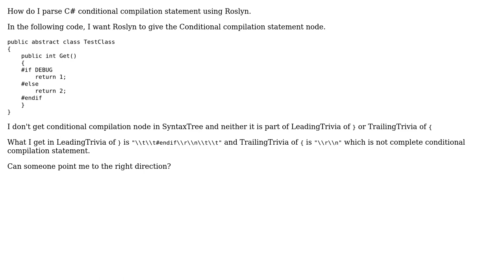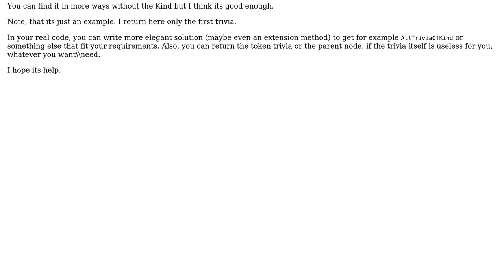Parsing C# Conditional Compilation statements in roslyn (2 Solutions!!)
Parsing C# Conditional Compilation statements in roslyn

With thanks & praise to God, and with thanks to the many people who have made this project possible! | Content (except music & images) licensed under CC BY-SA | Music | Images & others | With thanks to user Thomas Levesque user Dudi Keleti user adeel41 and the Stack Exchange Network Trademarks are property of their respective owners. You are responsible for your own actions.